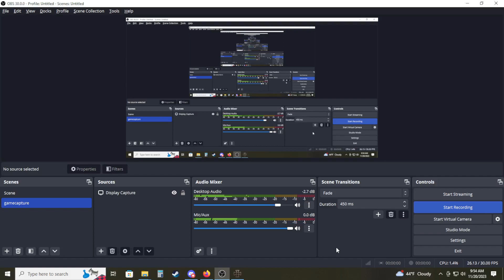GOOSE BOY! Panzer Corps Soviet Corps (Scenario 21 Start)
My 13 year old son's playthrough!!!
Soviet Corps
Scenario 21 SeeLowe Heights Days 1-16

Charlie is loaded for bear at this point of the campaign from here on out he spends prestige like a drunken sailor.  But it sure does help to make sure you dominate a map.  He barrels through most of the obstacles and only has to stop just shy of victory because it was time for him to go.

He is a new player and has played through Vanilla Corps, Afrika Korps, and Allied Corps on Colonel difficulty, so now he will try Soviet Corps on General difficulty.

Watch and give him some advice.  I am hoping to play him when he gets older and moves out.

Finally one of my ten kids is interested in the game I love.  :)